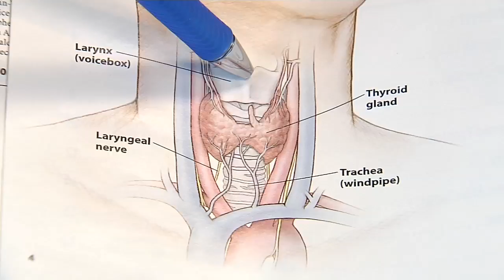Graves' Disease the Mystery Malady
One of the most perplexing fields of medicine is the autoimmune diseases. Conditions where the body misfires and attacks itself. In Graves’ disease an abnormal autoimmune response leads to the release of antibodies, which damage the thyroid.

“And it will stimulate the thyroid gland to produce more hormones. So when you have overproduction of that hormone that will affect your metabolism,” explains Lee Memorial Health System endocrinologist Dr. Heitham Ajlouni.

A rare disorder, it’s most common in young women. The symptoms, while noticeable seem to point to a mystery malady. Studies show it takes several doctor visits, often to different specialists to finally make the diagnosis.

“You will start losing weight regardless of your appetite. The other thing you have is a fast heartbeat. You have changes of your hair and skin. You will have heat intolerance, excess of sweating. Graves’ disease effect the eye, so their eyeball will protrude,” says Dr. Aljouni.

The cause of Graves’ is still a mystery. But there are some clues:  a family history makes it likely there’s a genetic predisposition. Females are more likely to have it and it usually appears before age 40. Having another autoimmune disorder is also a red flag.

“It’s associated with other autoimmune diseases like rheumatoid arthritis or cirrhosis or pernicious anemia, because if you have one or two immune disease you are at higher risk of having another autoimmune disease,” says Dr. Aljouni.

Once diagnosed, patients have choices of medical managements. With the mystery solved, it’s important to get treatment or risk serious health consequences.